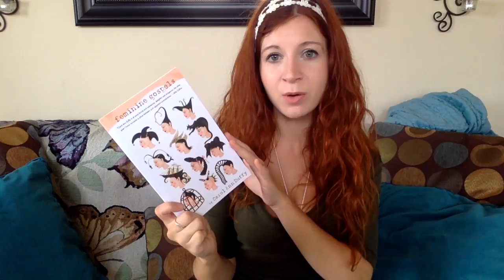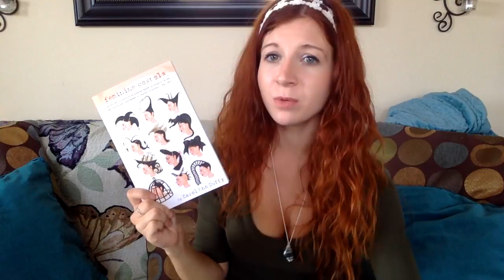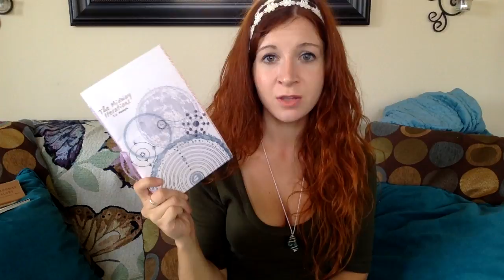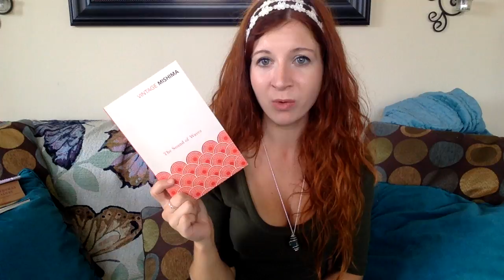August Wrap Up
Here is my August Wrap Up!

Books Mentioned:
Feminine Gospels by Carol Ann Duffy
Le Morte D'Arthur by Sir Thomas Malory
The Midway Iterations by T.A. Noonan
The Sound of Waves by Yukio Mishima